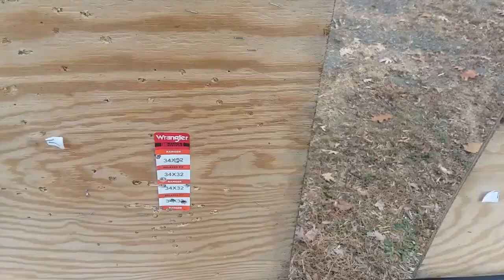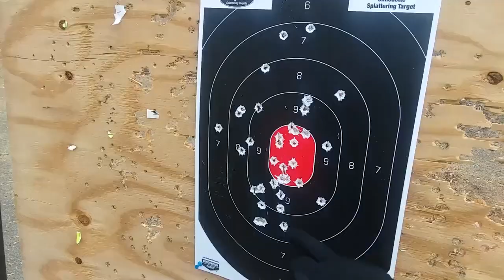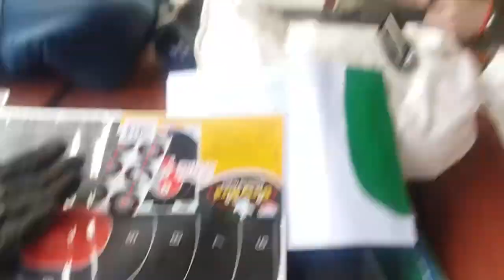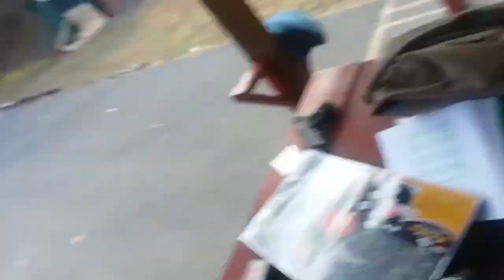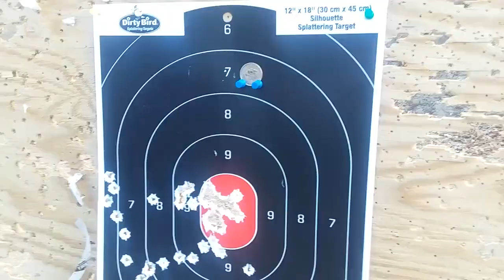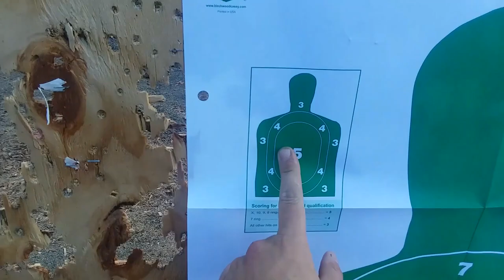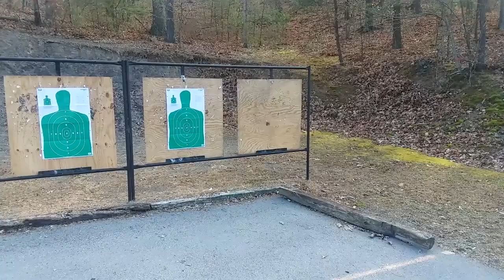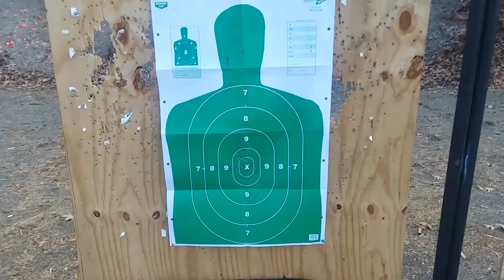Re-upload of first trip to the Range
This was the First time at the Range with my very first gu

Also check out jimmini tech, my tech channel

Lighted 22lr scope

Treaded barrel protector

My Phone

My KeyBoard

My Monitor

My Mic
EKWB FLT 360 res
EKWB FLT 360 with pump http

Corsair 7000D Case